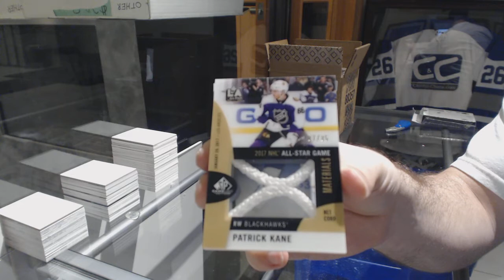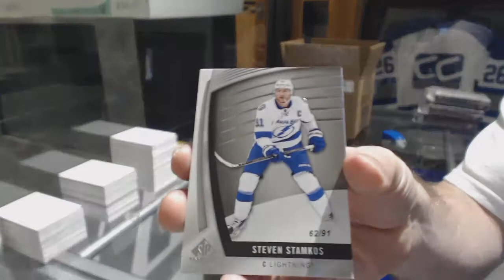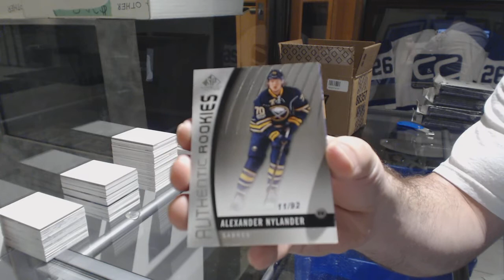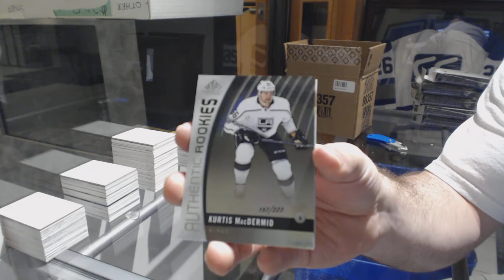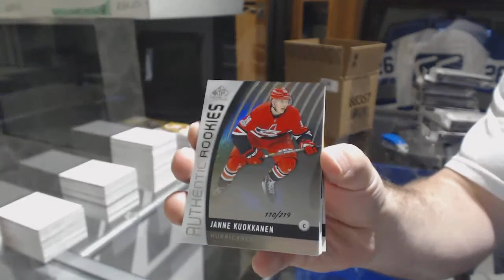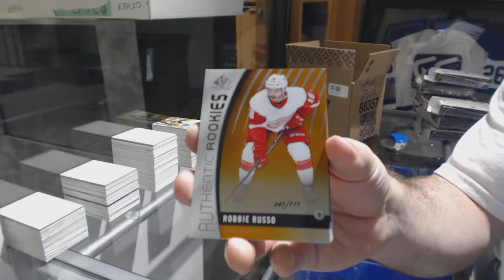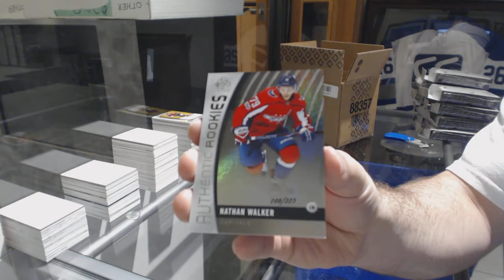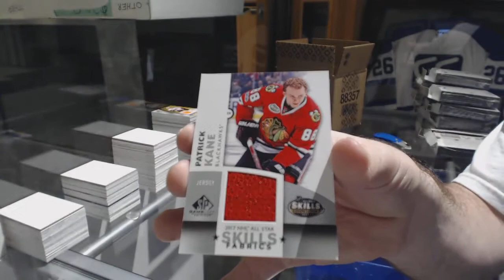17-18 Upper Deck SP Game Used Hockey 10 Box Inner Case Break - C&C GB #8384